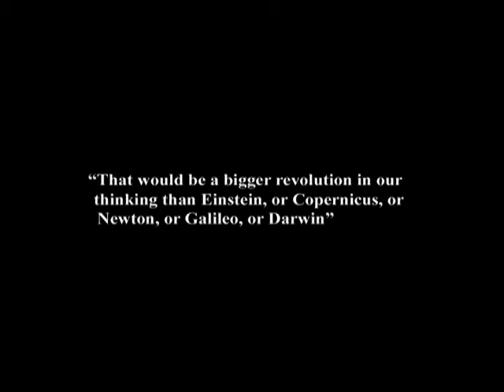27. Why If We Had a Free Will, We Could Not Interact with Inanimate Matter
In this episode of Exploring the Illusion of Free Will, taped on July 26, 2011, I explain why it would be impossible for a will free of causality to act on matter that is completely governed by causality.